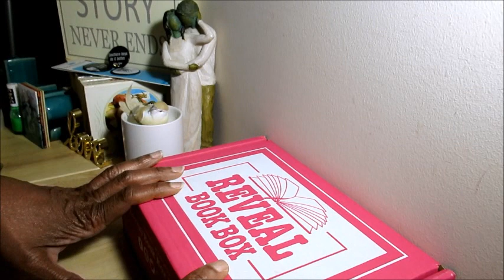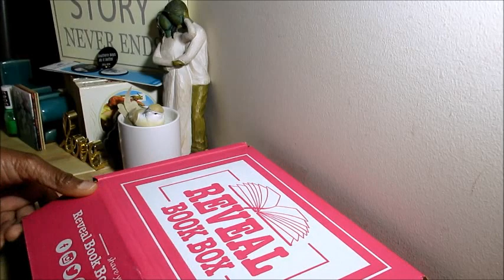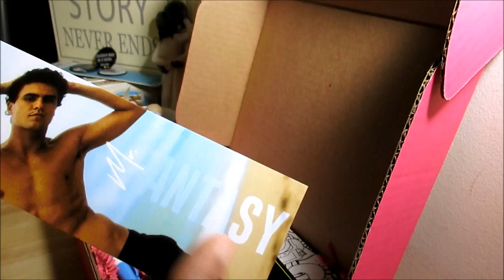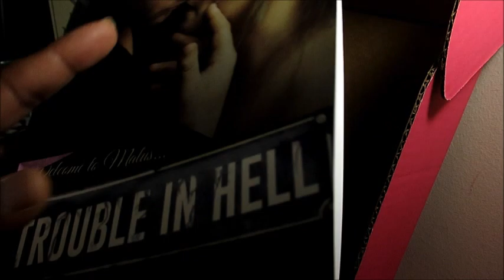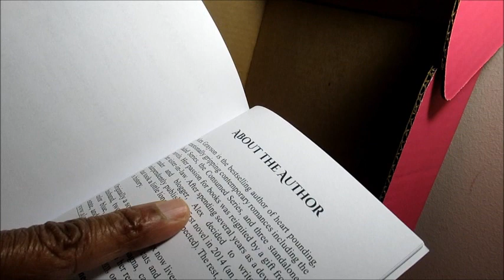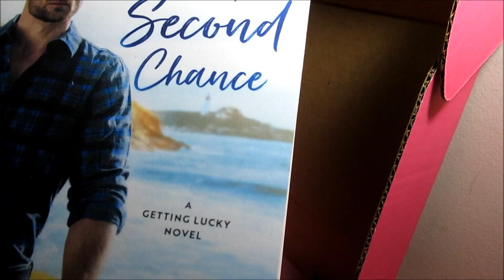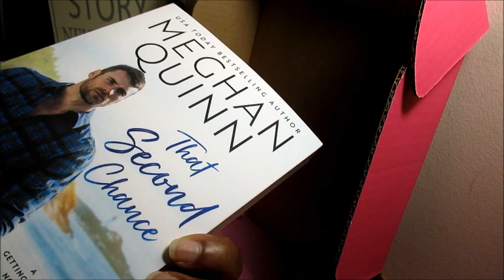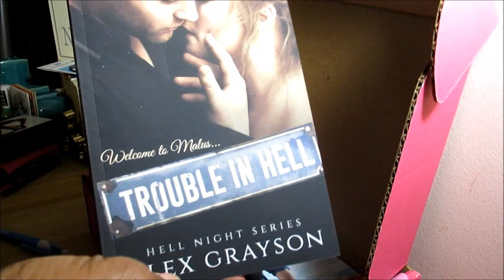AdoreR #133/ June/ Reveal Book Box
“LOVE without reason lasts the LONGEST.”
―  Author Unknown

1 Book Option @ 12.95
2 Book Option @ $24.95 w/ Shipping-  ($31.90)
4 Book Option @ $39.95

June Reveal Books/
Trouble In Hell, Hell Night Series by Alex Grayson, Contemporary

That Second Chance, A Getting Luck Novel by Meghan Quinn,  Contemporary

If you are new to this channel, check out some of my other videos,

June TBR 2019

Passion's Furies by Altonya Washington, African-American Historical,  Still Reading

Too Wilde to Wed, The Wilders of Lindow Castle by Eloisa James, Historical

Why Lords Lose Their Hearts by Manda Collins, Historical, Reading

Chill Of Fear (The Bishop Trilogies) by Kay Hooper, Romantic Suspense

Ultimate Weapon by Shannon McKenna, Romantic Suspense

Looking Inside by Beth Kery, Contemporary

Blush by Cherry Adair, Romantic Suspense

The Truth About Falling by H.M. Sholander, Contemporary

Hates Notes by Vi Keeland/Penelope Ward, Contemporary

Rock Bottom Girl by Lucy Score, Contemporary, e-book
Thick by Alexa Riley, Contemporary, e-book, Reading

"Keep Reading Those Romances"/ Happy Friday :)